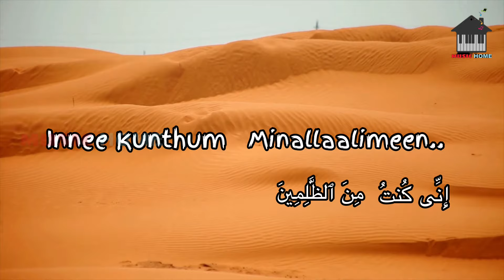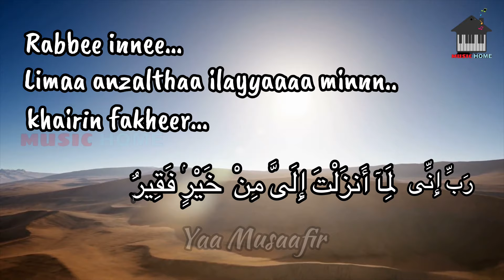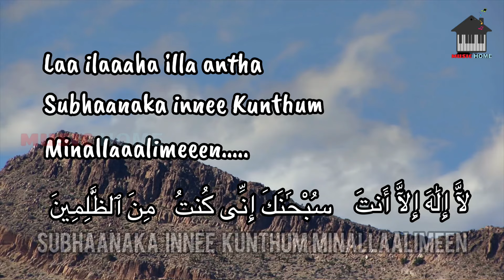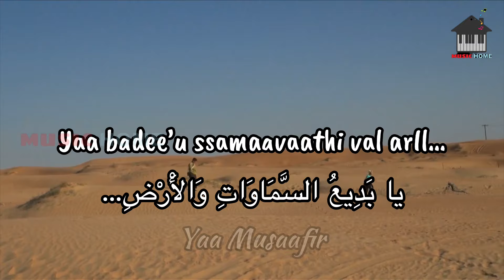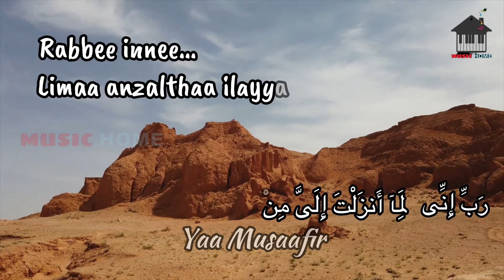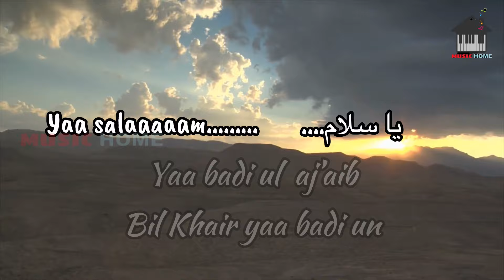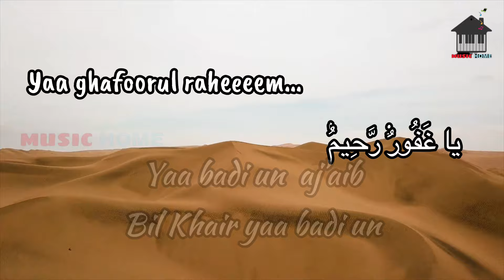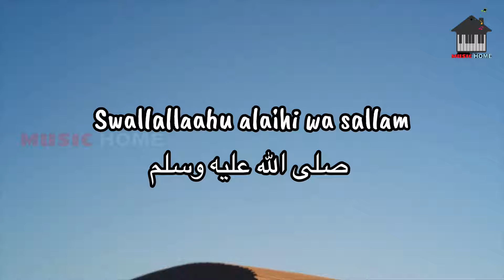Istigfar Song with Lyrics | La Ilaaha Illaa Antha | The Goat Life | AR Rahman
Istigfar · A.R. Rahman

Movie: The Goat Life - Aadujeevitham.
Original Motion Picture Soundtrack by ​⁠​⁠@ARRahman

Composer: A.R. Rahman
Lyricist: A.R. Rahman

Singers: Raja Hasan, Faiz Mustafa
Additional Voice : Murtuza Mustufa.